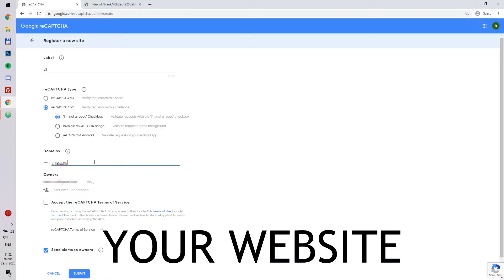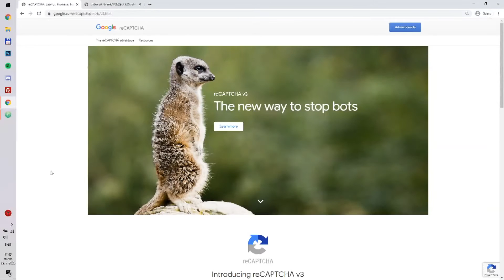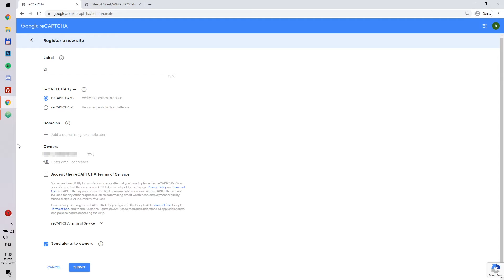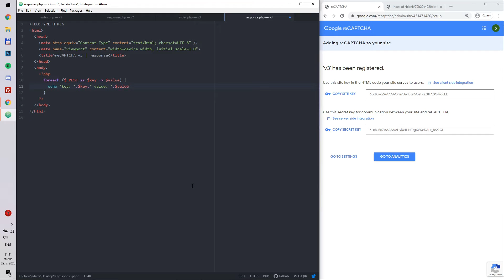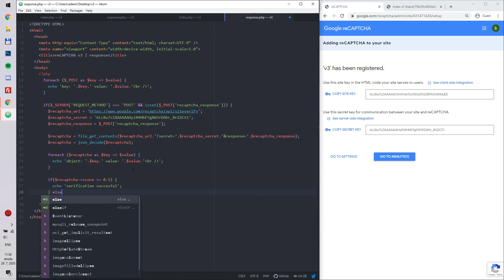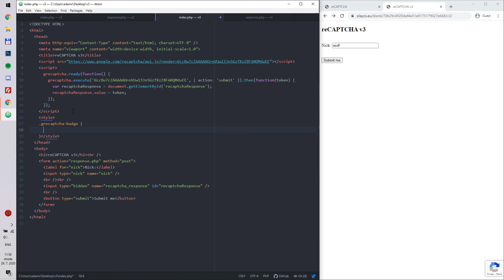Simple Implementation of reCAPTCHA v2 Checkbox & Invisible v3 Into Any Submit Form (HTML & PHP)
🔺 Easy way of implementing reCAPTCHA v2 or v3 by google into any your form using PHP. Possible uses: login form, registration form, contact form, add comment form and many more. 🔻

0:00 v2
4:42 v3

Don't forget to change SITE & SECRET keys.

Simple Implementation of OAuth 2.0 (Sign in with Google) Into Your Website (PHP version)